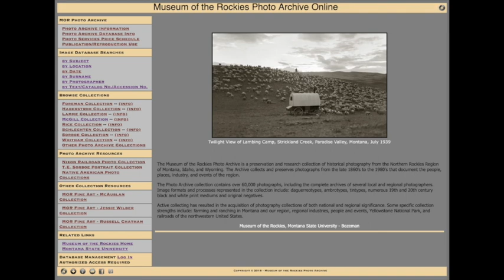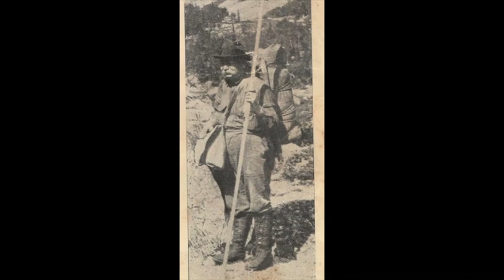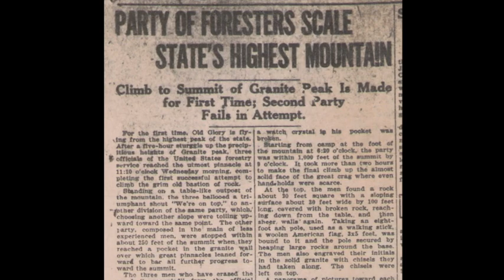Stories from the Photo Archive #2 | First Ascent of Granite Peak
Historic photographs provide a significant visual record of the past. Many historic images hold rich and interesting stories, stories that go beyond the moment captured by the camera. This series of short videos tell a few of the many stories from the historic photographic collections at the Museum of the Rockies.

The James C. Whitham collection features a significant photographic record of early U. S. Forest Service history in Montana. The collection contains a unique series of images documenting the first ascent of Montana’s highest mountain, Granite Peak. Whitham’s Photo Archive photographs help to tell this important story.